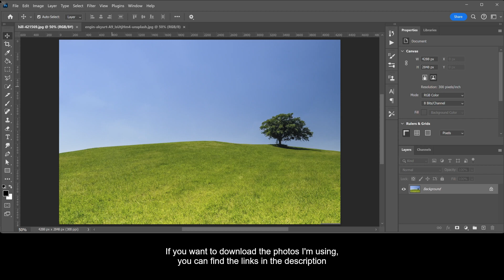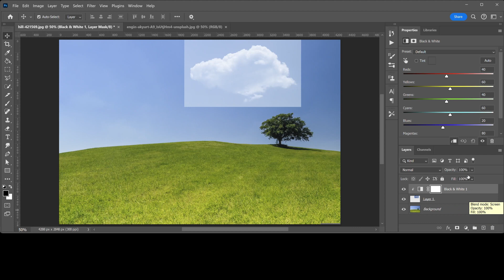Add clouds to sky | Blend cloud with sky | PHOTOSHOP TUTORIAL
In this tutorial I'll show you how to add a cloud to your sky in Adobe Photoshop CC 2024.